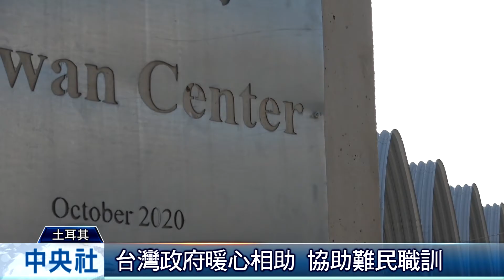庫德人落難他鄉 連難民都不是｜中央社影音新聞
土耳其境內400多萬敘利亞人有許多「連難民都不是」，只能投入最底層勞動、無法讓子女受教育，成為「超級邊緣人」。再過1個月就進入第11年了，這場衝突卻還看不到盡頭。
【更多詳細報導--落難他鄉連難民都不是 10年衝突看不到盡頭】